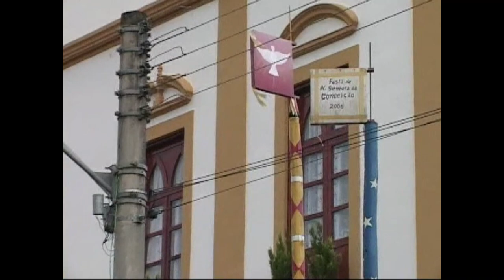Folia de Reis - Lagoinha